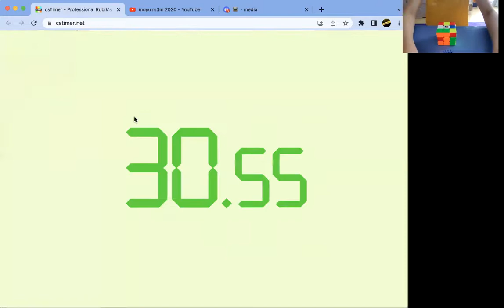i almost got a PB with this scramble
B' L2' D2 F D B2' D R B' L2' F R2 U2 F R2 D2 R2 F2 L2' B' U